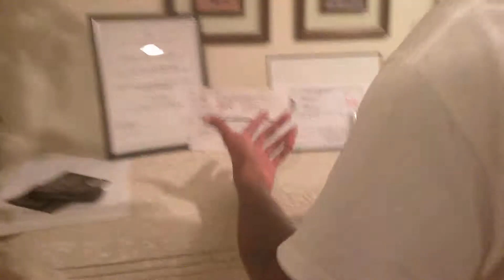Clothing Brand Reaches Out for Lil Boosie help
Revolutionary clothing brand reaches out for lil boosie help.